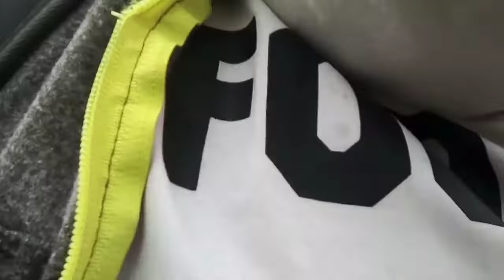In The Rain During A Pandemic 2 😡!!! Walking Home From The Bus Shorts #150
its part 2 guys to In the rain during a pandemic and episode #150 of walking home from the bus shorts!